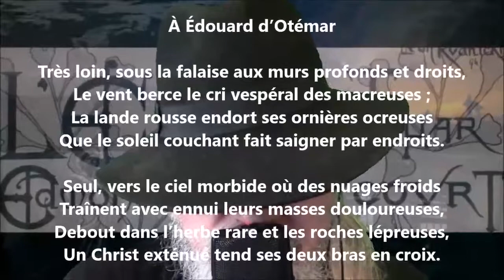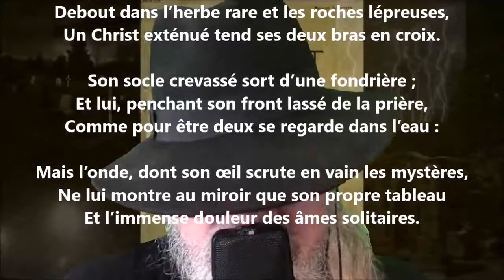Le vieux Christ - Edmond Haraucourt lu par Yvon Jean